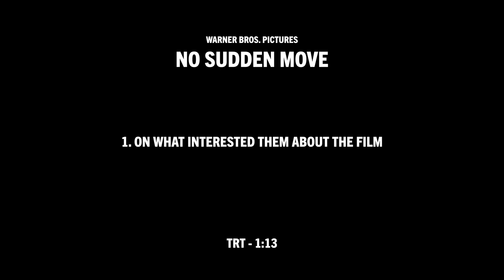Amy Seimetz & Noah Jupe - NO SUDDEN MOVE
NO SUDDEN MOVE
Available on HBO Max July 21

From director Steven Soderbergh comes No Sudden Move. Set in 1954 Detroit, No Sudden Move centers on a group of small-time criminals who are hired to steal what they think is a simple document. When their plan goes horribly wrong, their search for who hired them – and for what ultimate purpose – weaves them through all echelons of the race-torn, rapidly changing city.

The film stars Don Cheadle, Benicio Del Toro, David Harbour, with Ray Liotta, Jon Hamm, Amy Seimetz, Brendan Fraser, Kieran Culkin, Noah Jupe, Craig muMs Grant, Julia Fox, Frankie Shaw,  Bill Duke.

Curt Goynes (Cheadle) is down on his luck. Recently released from prison, Curt is dogged by a missing “code book” and his questionable history in the underbelly of Detroit’s African-American crime syndicate. Approached by a shady go-between known only as Jones (Fraser) to do a babysitting job on the family of a low-level auto executive, Matt Wertz (Harbour), Curt sees an opportunity to climb out of the hole he’s in. But it’s not that simple. Turns out, it’s a three-man job as Jones recruits two more petty criminals, Ronald Russo (Del Toro) and Charley Barnes (Culkin) to sit with Matt’s wife, Mary (Seimetz), and two kids (Jupe, Holt) in their middle-class neighborhood while Matt plays the unlucky pawn for Jones’s mysterious boss.

Everything that can go wrong does go wrong, leading Curt and Ronald through a maze of Detroit’s midcentury criminal elite vying for interest in an ever-growing scheme of complexity and danger involving competing figures of the local crime world, like Frank Capelli (Liotta), his wife Vanessa (Fox) and Aldrick Watkins (Duke), who is often mentioned but rarely seen. Their activity draws the attention of the State Police, in particular Detective Joe Finney (Hamm), who throws yet another monkey wrench in the works as he navigates the deceptions on both sides of the law, blurring the line between them.

All of this over a piece of paper. Locked in a safe. But not the safe where it’s supposed to be. And the information on this document clearly has implications for a much broader conspiracy that entangles the myriad paper chasers in a web of double-crossing, deceit and shifting loyalties as everyone attempts to get in on the action in hopes of a mounting, monumental payday. And just like every high stakes game, there are winners and losers on both sides.

Soderbergh directed the film from a screenplay written by Ed Solomon and produced by Casey Silver, both of whom he collaborated with on his HBO series Mosaic. Julie M. Anderson executive produced.

The director’s creative team behind the scenes included Oscar-winning production designer Hannah Beachler (Black Panther) and costume designer Marci Rodgers (BlacKkKlansman), with music by David Holmes (Baby Driver, TV’s Killing Eve).

HBO Max and Warner Bros. Pictures Present No Sudden Move. The film will debut on HBO Max July 1, 2021.